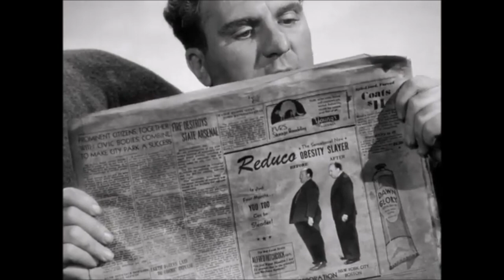An Alfred Hitchcock Award Show | Hitchcock Month 2022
Good evening,
Today I'm awarding the best of Hitchcock's filmography. All 52 movies have a chance to be nominated in any of the 10 categories this award show will include. The categories include:
- Favorite Cameo
- Favorite Scene
- Favorite Cinematography
- Favorite Score
- Favorite Female Supporting Performance
- Favorite Male Supporting Performance
- Favorite Female Lead Performance
- Favorite Male Lead Performance
- Favorite Directing Job
- Best Picture

Best Alfred Hitchcock Movie
Best Alfred Hitchcock Performance
Best Alfred Hitchcock Cameo
Best Alfred Hitchcock Score